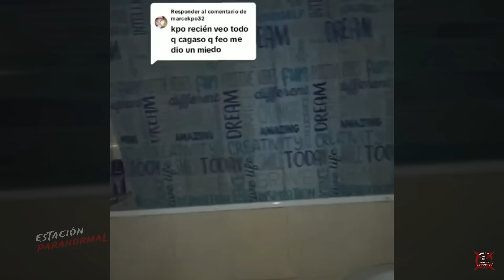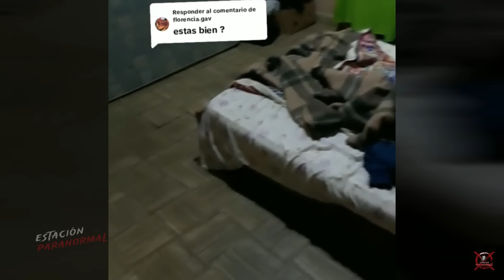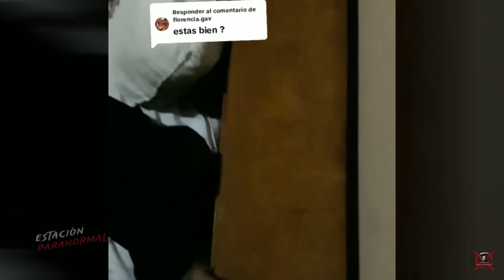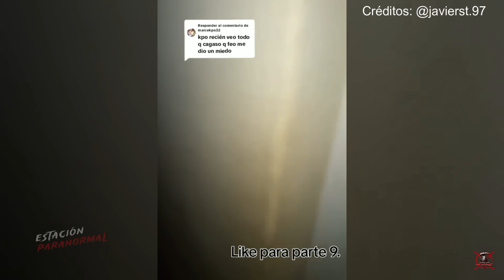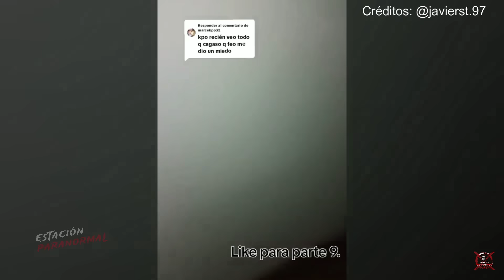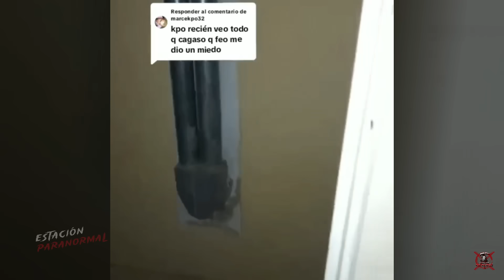EL FANTASMA DE SU AMIGO LO ATORMENTA - EL ESCALOFRIANTE CASO DE JAVIER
Javier recibió una fatal noticia, la cual era que su amigo había fallecido, al ir a investigar su casa, las manifestaciones no se hicieron esperar, lo pero de todo, es que cree que algún demonio se está haciendo pasar por su amigo.